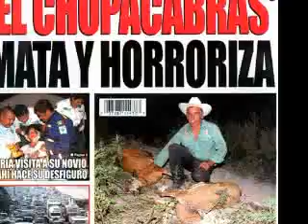Chupracabra.flv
This film on Chupracabras is a composite musical put together by Graham Broughton  for the IRISHUFOLOGY web site. This simply demonstrates the interest in the subject of ET/ALIEN or BIO-experimentation by 'black ops'. These we believe are EBE-Extra Biological Entities...much like Sasquatch-'Big Foot, and NOW other EBE's which are starting to be seen worldwide. Well, enjoy this short musical/composite...and maybe give us your feedback on EEB's. Where they came from, what's their meaning here on planet Earth?